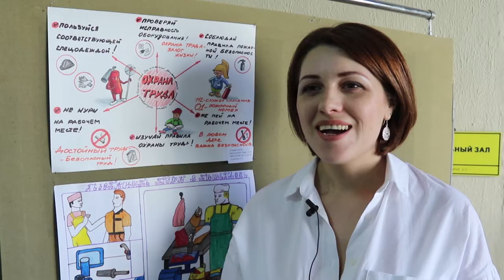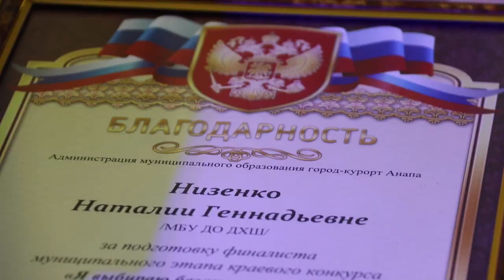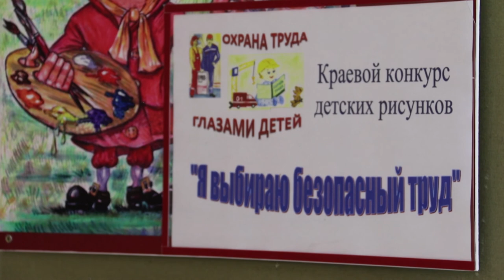В Анапе прошел конкурс рисунков "Я выбираю безопасный труд"